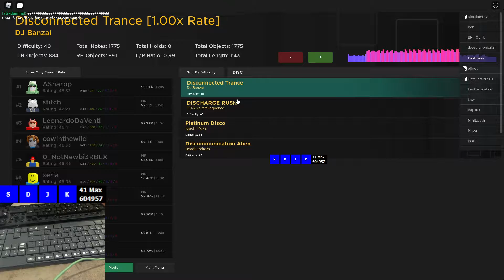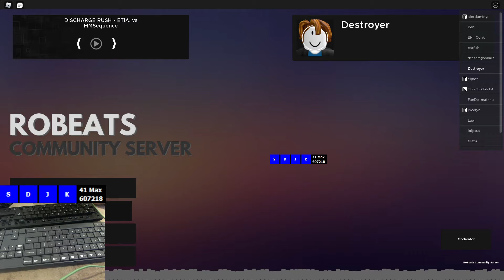DISCHARGE RUSH 96.93%